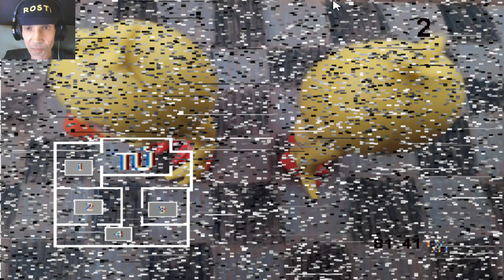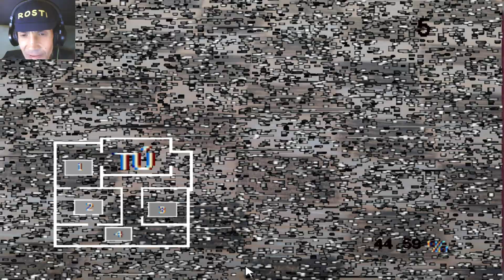ACH JA FREUNDE 😏 | CINCO NOCHES EN LOS PROYECTOS DE AFTON | LET'S PLAY FNAF FANGAMES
Cinco Noches En Los Proyectos De Afton

This game is in spanish, but when I finish it, I will make another version in english. Este juego está hecho en clickteam, aprovechando que el programa utiliza imágenes, utilicé juguetes en vez de modelos 3D.

En este juego trabajas en un turno de noche en una pizzería abandonada de la que muy poca gente sabe, ha sido olvidada. Su nombre era Circus Baby's Pizza World. Cuando entras, te das cuenta de que los animatrónicos que están allí dentro no son los que estaban antiguamente, son prototipos.